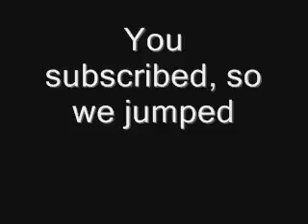Video Bribe #1: The Roof Jump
After 125 subscriptions, we carry out our promise.